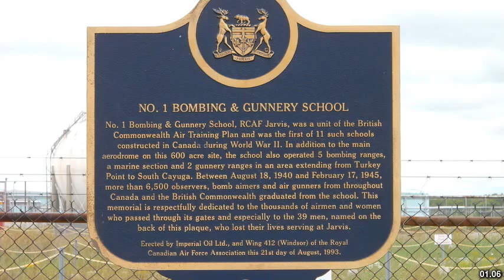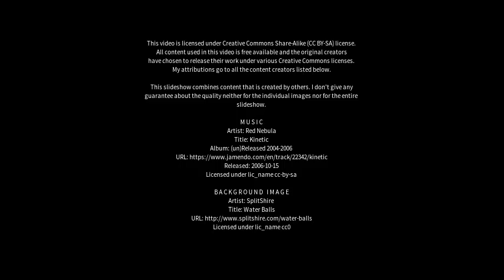Best places to visit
Best places to visit - Penhold (Canada) Best places to visit - Slideshows from all over the world - City trips, nature pictures, etc.